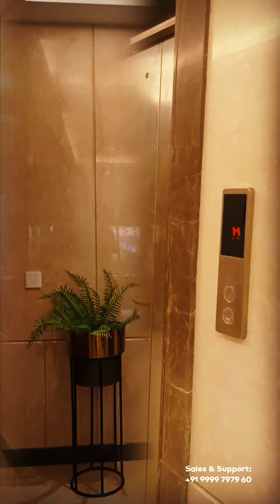ALTURA 3BHK apartment at BESTECH ALTURA Sec-79 Gurgaon BESTECH New Launch. Connect @+91 9999797960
Welcome to the New Launch of a LUXURY Project located in Sec-79, SPR, New Gurgaon into the lap of Gurgaon ARAVALIs.
The Project is featured with 3BHK and 4BHK configuration.
PROJECT OVERVIEW:
• ARAWALI Facing Property
• Stands in 10.1 acres of Land patch
• In which there are 532 units in total
• In a configuration of 3 & 4 BHK
• The sizes in 3BHK are 2015, 2050 and 2125 sqft.
• The size of 2150 sqft is 3BHK with Servant quarter
• In 4BHK the size is 2675 sqft
• The project stands with 7 Towers with 20 Floors.
• There are 4 units on each floor
Amenities & Property FEATURES:
• CLUB HOUSE: -
• Swimming Pool
• KIDS POOL
• AMPHITHEATRE
• BANQUET LAWN
• PARTY LAWN
• BBQ CORNER
• FLOATING CABANA

IN SPORT:
• MINI SOCCER FIELD
• BASKETBALL COURT
• TENNIS COURT
• BADMINTON COURT
• OUTDOOR GYM
• CHILDREN PLAY AREA
• YOGA HUT
• JOGGING TRACK
• SKATING RINK
• CRICKET NET

GREENERY and Flower Garden - Ample Greenery with 60% Green area:
• NATURE TRAIL
• MAZE GARDEN
• BAMBOO GROVE
• LILY POOL
• PETS GARDEN
• HERB GARDEN
• ORCHARDS
• PARTERRES
• BAY GARDEN
• CROQUET
• LOTUS FALL
• SUN DECK
• CAFE PATIO
• READER COVE
OTHERs:
• 5. SCHOOL
• 6. SHOPS

IN APARTMENT:
• SPLIT ACs
• All the bedrooms have access to the very large balconies
• Wooden Flooring in all bedrooms
• Italian Marble
• Acrylic emulsion paint
• Floor: Imported marble flooring
• Doors: Hardwood door frame with European style flush panel
• Windows/Glazing: Anodized/Powder coated aluminium
• MODULAR KITCHEN
• LIFT LOBBIES Floor: Granite/Imp. or Indian marble EXTERNAL FAÇADE
• Overwhelming Aravali hills greenery in the surrounding

Location Advantage: -
• Near IMT Manesar
• Sound Road Network
• NH-8 : 4 MINS
• IGI AIRPORT: 40 MINS
• PROPOSED RAPID METRO: 5 MINS
• RAJIV CHOWK: 20 MINS
• IFFCO CHOWK: 25 MINS
• 60 mtr wide Sector road connecting NH 8 with 90 mtr wide road
• 90 mtr wide road connecting Manesar with Sonha Road and Gurgaon Faridabad Road
• 6.38% price appreciation in the last 1 year
• Properties with 100% power backup available
Why you should consider Bestech Park View Altura?

• 60 mtr wide Sector road connecting NH 8 with 90 mtr wide road
• 90 mtr wide road connecting Manesar with Sonha Road and Gurgaon Faridabad Road
• Split AC in all rooms with modular kitchen
• 6.38% price appreciation in the last 1 year

Landmark & Neighborhood:
GODREJ, GODREJ 101, GODREJ ARIA, MAPSKO MOUNT VILLE, SUPERTECH ARAVILLE, Sec-79, KARMA LAKE LAND GOLF COURSE, ITC GRAND BHARAT HOTEL GOLF, BEST WESTERN COUNTRY CLUB RESORT GOLF.
We are ASTA REALTY, A RERA registered Company; providing services and consultation for property investment and property management.

Best Regards:
Sales & Support Team Sales/Support: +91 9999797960 / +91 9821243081